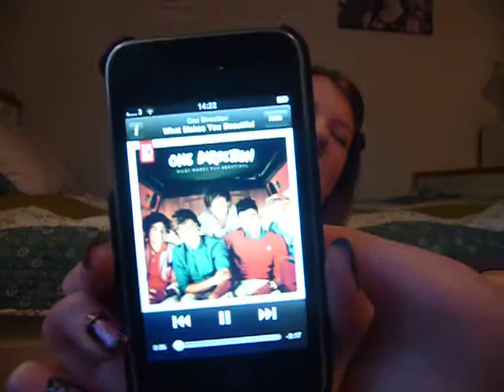December favoriter 2011